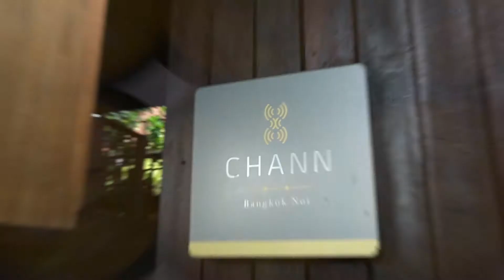IMM Restaurant | อร่อยเลิศกับคุณหรีด | 31 ก.ค. 63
"คุณหรีดชวนมาเพลิดเพลินกับบรรยากาศริมน้ำเจ้าพระยา ได้รางวัลมิชลิน ปี 2020 เมนูไทยยอดเยี่ยมเป็นที่นิยม จานใหญ่จุใจ ข้าวผัดมัสมั่นสะโพกไก่, ข้าวผัดกะเพราเนื้อวากิวพรีเมี่ยม, ข้าวผัดซี่โครงหมูอบห่อไข่"

IMM Restaurant

ที่ตั้ง : ซอยสมเด็จพระปิ่นเกล้า 1 เข้าซอย 200 เมตร จอดรถในวัดดุสิตาราม ติดต่อเจ้าหน้าที่โรงแรม ชาน บางกอกน้อย